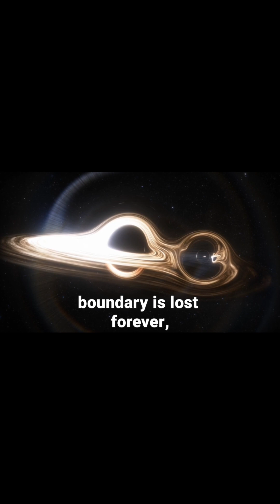What is a Black Hole? | The Most Mysterious Objects in the Universe!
What happens when a star dies and collapses into itself? It forms a black hole—an object so powerful that not even light can escape its grasp. In this video, we explore the science behind black holes, the terrifying event horizon, and the mysteries of the singularity. Could they hold the key to understanding the universe? Dive in to discover the secrets of these cosmic giants.